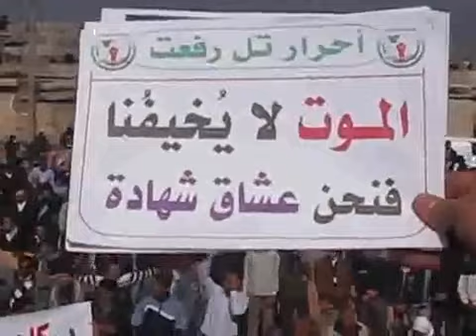حلب - تل رفعت|| جمعة سننتفض لاجلك باباعمرو24-2-2012 جـ4